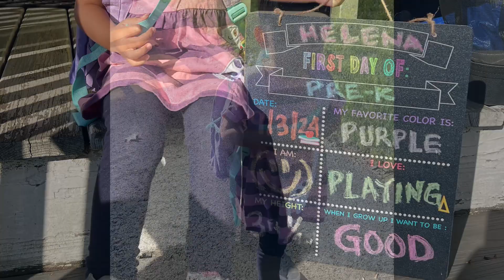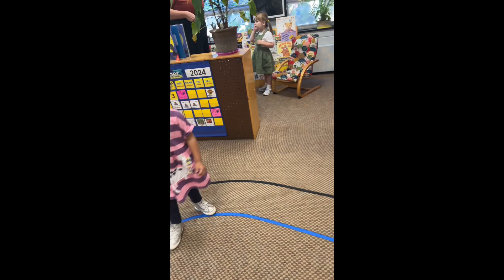First day of Pre-K, 9/3/24